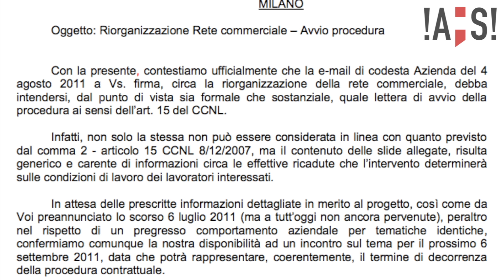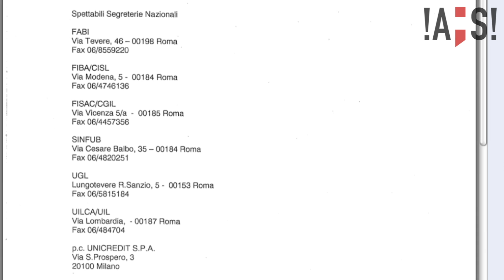Punto della situazione sulla mobilitazione in Unicredit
Punto della situazione sulla mobilitazione in Unicredit, interviste ad Ado Dalla Villa e Marco Turati